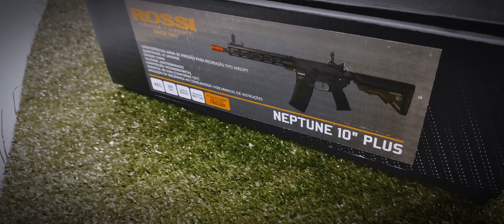Airsoft Neptune 10 Plus com gatilho Programável.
novidade da @RossiAirgunsAirsoft  promete trazer muita qualidade e tecnologia para os jogos e fans da marca mais conceituada do Brasil .

Peso munição referência velocidade (g) - 0,20 G

Energia (joule) - 1,4 JOULE

Comprimento do produto - 740 MM

Acabamento do produto - METAL/FIBRA DE NYLON

Cano (comprimento) - 320 MM Cano (acabamento) - METAL

Capacidade de munição - 100

Trava de segurança - MANUAL

Alça de mira - REGULAVEL Massa de mira - REGULÁVEL

Coronha (material) - POLÍMERO

Coronha (acabamento) - LISA SLIM

Coronha (empunhadura) - AMBIDESTRA

Coronha (encosto) - RETO

Coronha (zarelho p/ bandoleira) - POSSUI

Trilho (tipo) - PICATINNY Trilho (tamanho) - 22MM

Handguard (modelo) - M-LOCK

Handguard (comprimento polegada) - 10,5 POLEG

Magazine (tipo) - MID-CAP Magazine (padrão) - M4

Alça/massa de mira rebatível - POSSUI

Hop up - REGULÁVEL

Hop up (material) - POLÍMERO

Diâmetro interno do cano - 6,03MM

Cor do item - PRETA

Ponteira (cor) - VERMELHA

Ponteira (material) - METAL

Ponteira (rosca) - 14 MM ANTI HORÁRIA

Compartimento da bateria - CORONHA

Gatilho eletrônico - COM PROGRAMAÇÃO